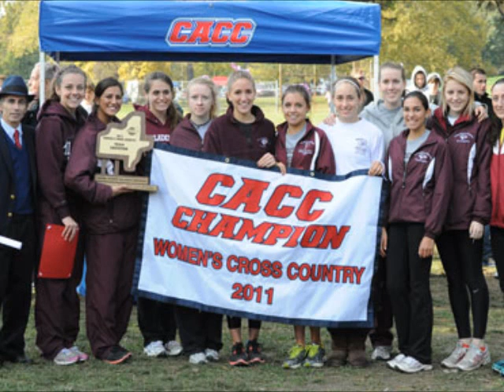WXC Champs11.wmv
2011 CACC Women's Cross Country Championship